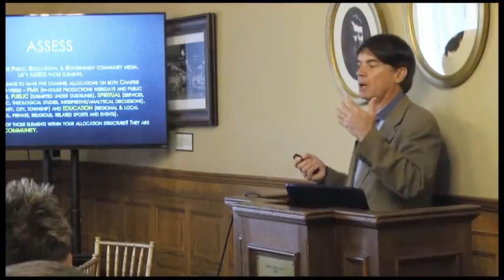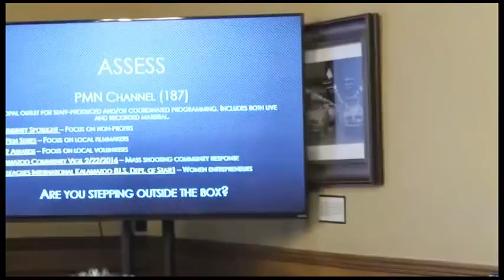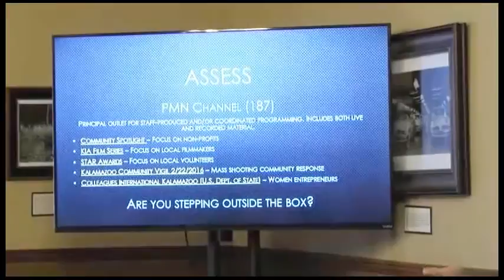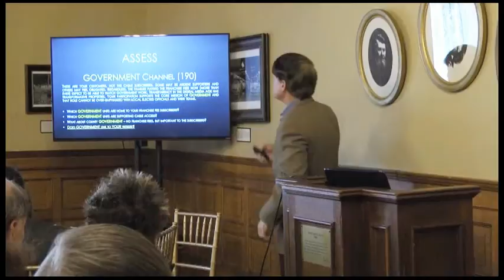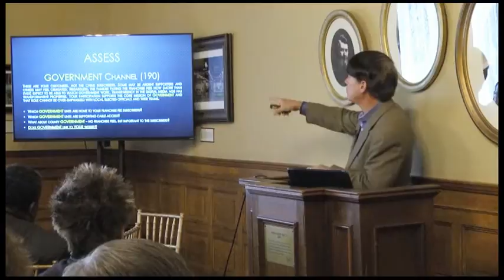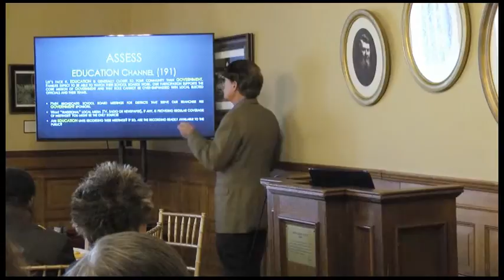Ed Sackley on Community Media and Local Government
Ed Sackley with Community Media in the Kalamazoo MI area was the Keynote speaker at the Central States Alliance for Community Media conference in South Bend, Indiana in April 2016.  He talks about the importance of the local government using Public Access TV